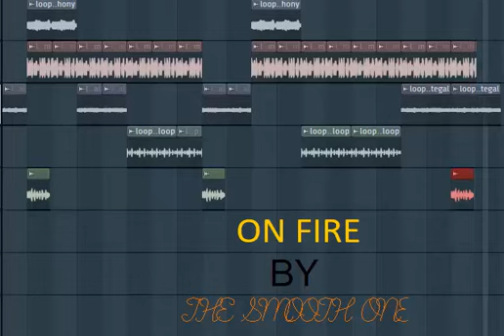ONFIRE1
THIS COUNTRY IS ON FIRE
THANKS TO WHOS RUNNING IT